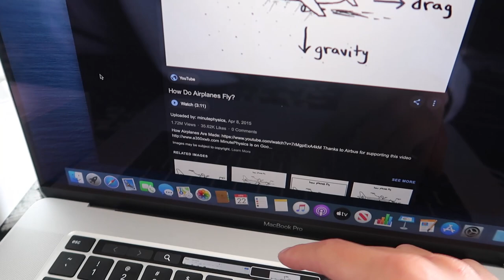Unboxing my Fruit Computer! I Upgraded from a Windows to a MacBook Pro!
I'm so excited for my fruit computer! I upgraded from a standard PC to the new 16" MacBook Pro. I didn't realize how dramatic this video was until I started editing (Lol). It also probably goes without saying that I edited this video on the MacBook and absolutely love it!! Enjoy!

(I do have a carrying case, plastic case, screen protector, and keyboard cover all coming soon.. for those that know my tendencies to spill every glass of water I pick up:)